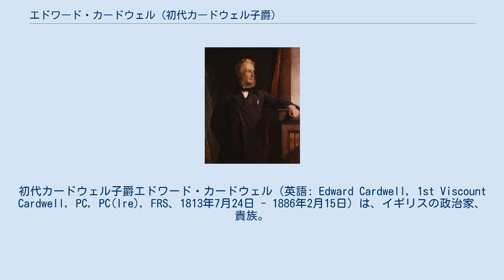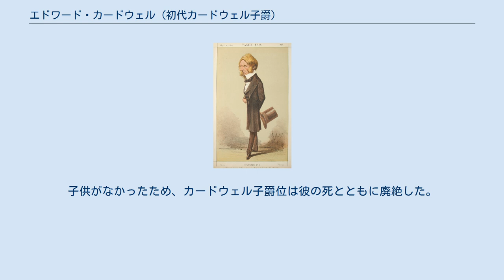エドワード・カードウェル (初代カードウェル子爵)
初代カードウェル子爵エドワード・カードウェル（英語: Edward Cardwell, 1st Viscount Cardwell, PC, PC(Ire), FRS、1813年7月24日 - 1886年2月15日）は、イギリスの政治家、貴族。
 ヴィクトリア朝前期から中期にかけて保守党、ピール派、自由党と党派を移しながら閣僚職を歴任した。
 1869年4月3日の『バニティ・フェア』誌に描かれたカードウェル。
 1813年7月24日、イングランド・リヴァプールの貿易商ジョン・カードウェルの息子として生まれる。
 ウィンチェスター・カレッジを経てオックスフォード大学ベリオール・カレッジへ進学。
1835年にバチェラー・オブ・アーツ（BA）、1838年にマスター・オブ・アーツ（MA）の学位を取得。
1838年にインナー・テンプルへ入学し、法廷弁護士の資格を取得。
しかしすぐに法曹から政界へ転じた。
 1842年から1847年にかけてクリザーロー選挙区選出の保守党所属の庶民院議員を務める。
時の保守党党首・首相サー・ロバート・ピール准男爵を強く支持し、彼のもとで金融・財政に通じていく。
1845年から1846年にかけてピール内閣の財務金融長官を務める。
 保守党が穀物法廃止をめぐって分裂すると、穀物自由貿易を支持するピール派に属した。
1847年からリヴァプール選挙区選出の庶民院議員となるが、1852年の総選挙では航海条例廃止を支持したことが尾を引き、同選挙区に置いて落選した。
代わってオックスフォード選挙区から当選した。
 1852年12月にピール派首班のホイッグ党との連立政権アバディーン伯爵内閣が発足すると、ピール派からの閣僚の一人として商務庁長官に就任した。
商務庁長官として、1854年には商船法の制定を主導した。
また鉄道関連の法律の制定にも大きな貢献があった。
 1855年1月にはクリミア戦争の泥沼化の中で調査委員会の設置の動議が決議され、アバディーン伯爵内閣は退陣。
代わってホイッグ党首班の第一次パーマストン子爵内閣が発足したが、パーマストン子爵が調査委員会の設置に応じる構えであったため、グラッドストンやシドニー・ハーバート、サー・ジェームズ・グラハム準男爵らピール派閣僚の一部が下野した。
首相パーマストン子爵はカードウェルに財務大臣のポストを提示することで留任を求めていたが、結局カードウェルもグラッドストンらと共に下野した。
 その2年後にパーマストン子爵が開始したアロー戦争には反対を表明したが、それが尾を引いて、1857年の解散総選挙では落選した。
しかし落選後すぐに選挙についての不服申し立てを行い、認められて議席を回復している。
 1859年にホイッグ党とピール派が合同して自由党が結成され、自由党政権の第二次パーマストン子爵内閣が発足。
カードウェルはアイルランド担当大臣として同内閣に入閣したが、まもなくその職務に不適格と見做されるようになり、1861年にはランカスター公領大臣に転任した。
さらに1864年には植民地大臣に転任し、パーマストン子爵内閣と続く第二次ラッセル伯爵内閣において同職に在職し続けた。
植民地大臣として大英帝国植民地の自治・自弁を推進し、平和時に帝国の軍隊を撤収させることで植民地維持費の節約を目指した。
またカナダ連邦の創設に着手し、この事業は彼の後任のカーナーヴォン伯爵によって完成を見た。
ジャマイカでは総督エドワード・ジョン・エアのもとでジャマイカ事件が発生したが、調査委員会を立ち上げるとともにジョン・ピーター・グラントを新たな総督に任じる処置を取った。
 1868年12月の第一次グラッドストン内閣には陸軍大臣として入閣した。
貴族の次男坊以下が軍の将校の階級を買い取るため軍の人事が硬直化していることを憂慮し、将校階級買い取り制度の廃止に尽力した。
 グラッドストン内閣総辞職間もない1874年3月に連合王国貴族爵位「ランカスターのカウンティ・パラティンにおけるエラーベックのカードウェル子爵」（Viscount Cardwell, of Ellerbeck in the County Palatine of Lancaster）に叙され、貴族院議...